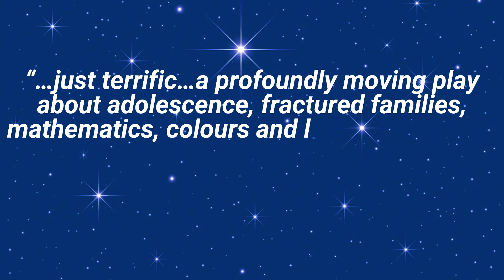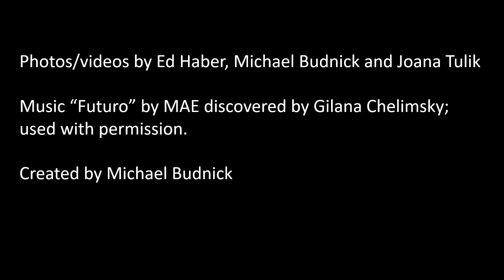Curious Incident Trailer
Curious Incident of the Dog in the Nighttime, Exit 7 Players Theater, Ludlow, MA March 2022.
Direction, Sound, Video Projections and Trailer by Michael O. Budnick